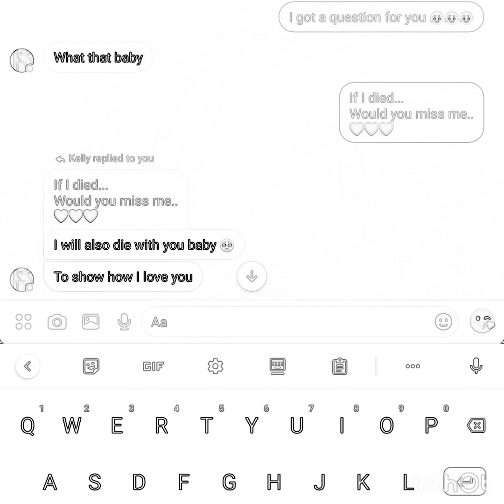DxadDxmonD - DXING TXNIGHT (prod.sogimura)